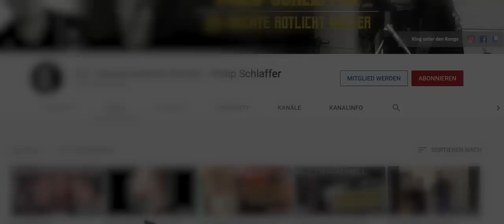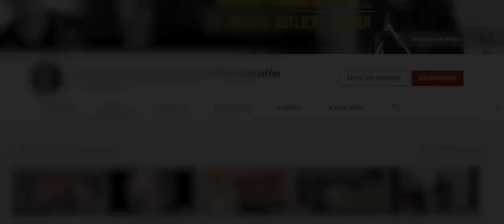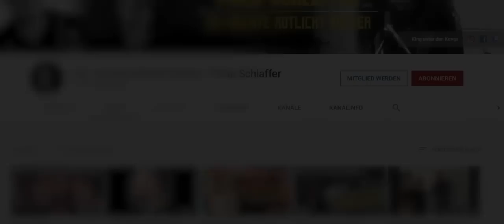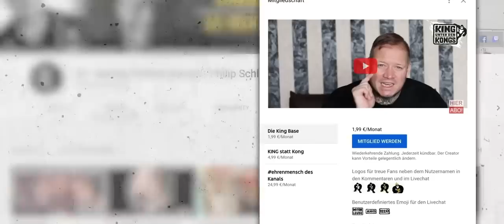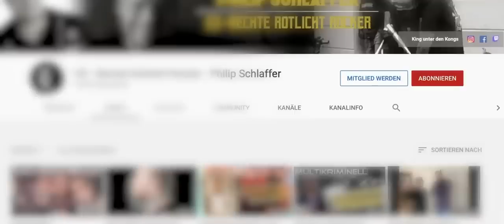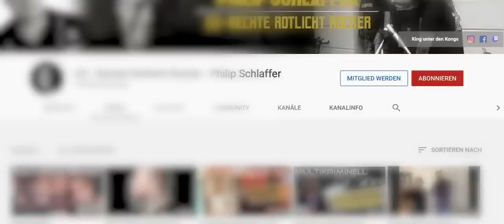Mein Einstieg in die Kriminalität | Türsteher & Drogenhandel | Alle Folgen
✅  King unter den Kongs Shop - Shirts, Hoodies & Buch

Werbung Ende!

Verein:
✅  gemeinnütziger Verein Extremislos e.V. – AntiGewalt & De-Radikalisierung

Philip
(Wenn Du bis hierher gelesen hast  = Ehrenmensch)